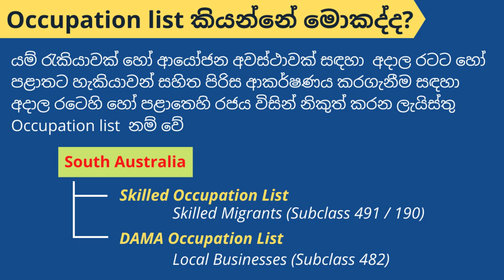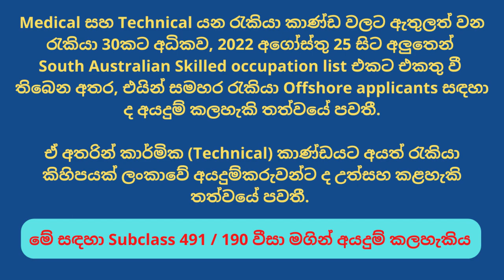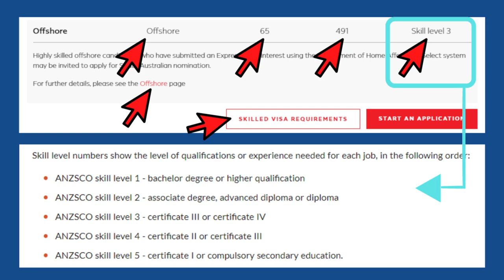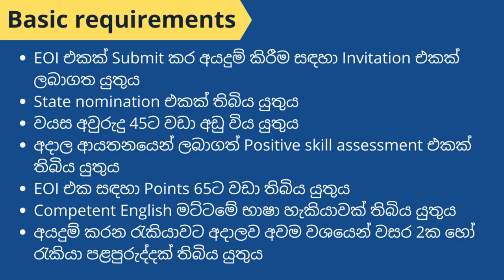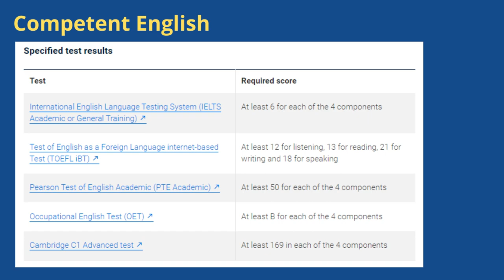South Australian Skilled Occupation List update - 2022 / 2023